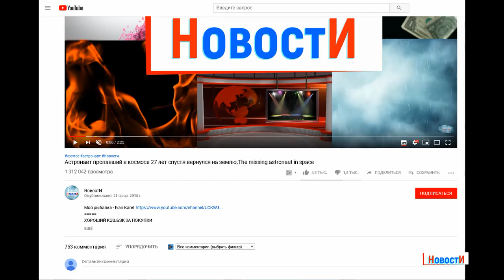Виктор Сухоруков против фильма Брат-3,1080p,Viktor Sukhorukov against the film Brother 3,1080 p,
МЫ РЕКОМЕНДУЕМ: Канал о рыбалке и хорошем отдыхе на природе с друзьями и семьёй "Моя рыбалка - Ivan Karel"
ХОРОШИЕ ЛОДКИ,ЛОДОЧНЫЕ МОТОРЫ
Уважаемые комментаторы, убедительно просим Вас не оскорблять друг друга в своих высказываниях и не переходить на личности
Виктор Сухоруков против фильма Брат-3,1080p,
Здравствуйте ! Народный артист России Виктор Сухоруко против продолжения съёмок фильма Брат-3.
Напомним: По сообщениям в СМИ музыкант и шоумен Стас Барецкий заявил в интервью известному телеканалу, что группа кинодеятелей работает над продолжением культовых фильмов Алексея Балабанова «Брат» и «Брат-2». Некоторые сцены фильма "Брат-3" уверяет он, уже отсняты, а сейчас проводятся переговоры с актером Виктором Сухоруковым и Ольгой Бузовой, которая должна сыграть саму себя и спеть песню к фильму.
Народный артист России Виктор Сухоруков заявил в интервью "Вечерней Москве", что не желает слышать о возможном продолжении культовых фильмов "Брат" и "Брат-2".
Даже слышать об этом не хочу, не могу, и знать этих "продолжателей" не желаю. Эта новость мне напоминает бред, глупость, которую даже не знаю как комментировать", - заявил артист. Виктор Сухоруков отметил, что не обсуждал с шоуменом Стасом Барецким съемки в картине "Брат-3". Он подчеркнул, что разговоров об этом не было и не могло быть. Повторяю, что я не знаю этих людей и знать не хочу. Пусть этот шоумен лучше откроет Дом моделей в тюрьме, а не фильм снимает. Кино — это искусство, а Алексей Балабанов был художником.
Так же Анастасия Волочкова отреагировала на слухи о предстоящих съемках в художественном фильме "Брат-3".  "Какой "Брат-3", какой Барецкий? Это тот случай, когда новости о себе узнаешь из Интернета", - подчеркнула она.
А что думаете вы о продолжении культовых фильмов Алексея Балабанова «Брат» и «Брат-2».
Пишите свои комментарии.
We RECOMMEND: Channel about fishing and good outdoor recreation with friends and family "My fishing-Ivan Karel"
GOOD BOATS,OUTBOARDS
Dear commentators, we kindly ask you not to insult each other in their statements and not to go to the person
Put like to raise the video in the TOP!
Viktor Sukhorukov against the film Brother 3,1080 p,
Hello ! People's artist of Russia Viktor Sukhorukov against the continuation of the filming of Brother-3.
We will remind: according to reports in mass media the musician and showman Stas Baretsky declared in interview to the known TV channel that the group of filmmakers works on continuation of cult movies of Alexey Balabanov "Brother" and "Brother-2". Some scenes of the film "Brother-3" he says, already filmed, and now are negotiating with actor Victor Sukhorukov and Olga Buzova, who must play herself and sing a song for the film.
People's artist of Russia Viktor Sukhorukov said in an interview with " Evening Moscow "that he does not want to hear about the possible continuation of the cult films" Brother "and"Brother-2".
Even hear does not want, can not, and know of these "followers" are not willing. This news reminds me of nonsense, stupidity, which I do not even know how to comment," the artist said. Viktor Sukhorukov noted that he did not discuss with the showman Stas Baretsky shooting in the film "Brother-3". He stressed that there was no talk about it and could not be. I repeat that I do not know these people and do not want to know. Let this showman open a model House in prison, not a movie. Cinema is an art, and Alexey Balabanov was an artist.
Just Anastasia Volochkova responded to rumors about the upcoming shooting in the feature film "Brother-3".  "What" Brother-3", what Baroque? This is the case when you learn about yourself from the Internet, " she said.
And what do you think about the continuation of the cult films of Alexei Balabanov "Brother" and "Brother-2".
Write your comments.
Виктор Сукхоруков против филма Брат-3.1080 п,
# новости # Сухоруков Баретски # Брат-3